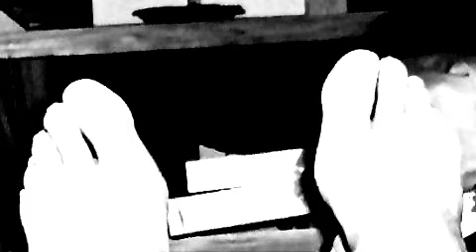inscriptions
lament for piano, flute, and strings in dorian mode